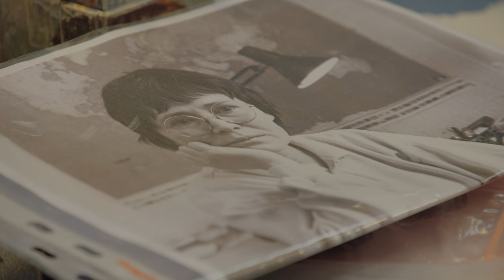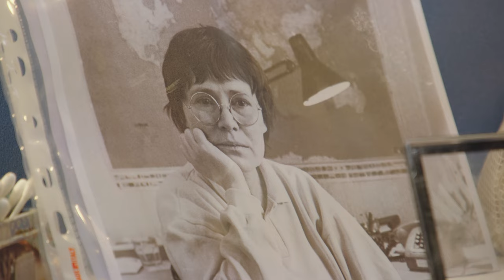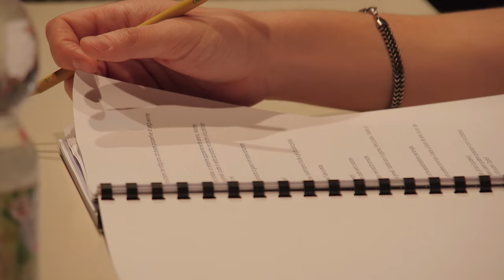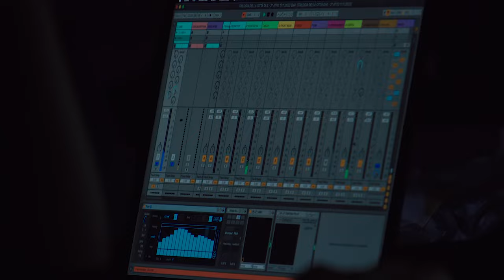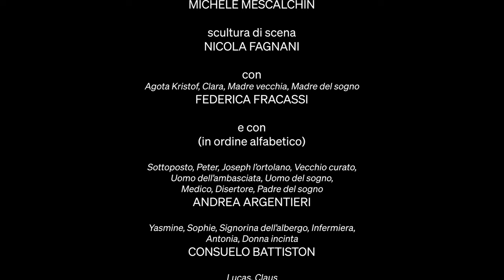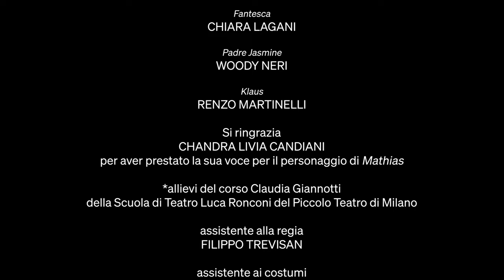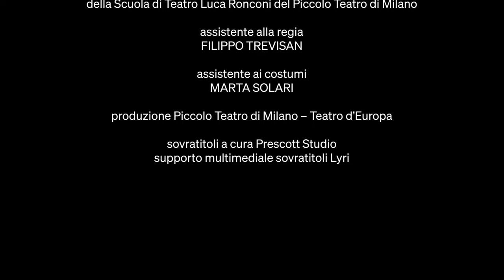Trilogia della città di K. | The Making Of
Una fiaba nera. Un inferno familiare, quotidiano e impossibile, concreto e astratto, degradato e nobile, crudele e innocente. Nel gioco raffinato degli sdoppiamenti, una straniera ci precipita nell’abisso di un’infanzia guastata. Una storia a cui all’improvviso non si riesce nemmeno più a credere.

Trilogia della città di K.
PRIMA ASSOLUTA
un progetto di Federica Fracassi e Fanny & Alexander
tratto dal romanzo omonimo di Ágota Kristóf
adattamento e drammaturgia Chiara Lagani
regia Luigi De Angelis

scene, luci, video Luigi De Angelis
musiche e sound design Mirto Baliani e Emanuele Wiltsch Barberio
allestimento multimediale Michele Mescalchin
scultura di scena Nicola Fagnani

con Federica Fracassi Agota Kristof, Clara, Madre vecchia, Madre del sogno
e con (in ordine alfabetico)
Andrea Argentieri Sottoposto, Peter, Joseph l’ortolano, Vecchio curato, Uomo dell’ambasciata, Uomo del sogno, Medico, Disertore, Padre del sogno
Consuelo Battiston Yasmine, Sophie, Signorina dell’albergo, Infermiera, Antonia, Donna incinta
Alessandro Berti Lucas, Claus
Lorenzo Gleijeses Ufficiale, Victor, Michael l’insonne, Klaus

con la partecipazione in video di

gemelli bambini Leone Maria Baiocco
gemelli adolescenti Yari Montemagno
madre Marta Malvestiti
padre Fausto Cabra
nonna Anna Coppola
Libraio/calzolaio Giovanni Franzoni
Labbro Leporino Cloe Romano
Curato Renato Sarti
Ufficiale Mauro Milone
Attendente Alfonso De Vreese
Bambini Vittorio Consoli, Domenico Iodice, Nicolò Latte Bovio
Ragazzi Andrea Bezziccheri, Ion Donà, Edoardo Sabato*
Soldato Lorenzo Vio*
Cugina, infermiera Giada Ciabini*
Madre internata Federica Fracassi
Sarah Nina Romano
Suora Chiara Lagani

e le voci di
gemelli bambini Vittorio Consoli
Labbro Leporino Virginia Consoli
Fantesca Chiara Lagani
Padre Jasmine Woody Neri
Klaus Renzo Martinelli

Si ringrazia Chandra Livia Candiani per aver prestato la sua voce per il personaggio di Mathias

*allievi del corso Claudia Giannotti della Scuola di Teatro Luca Ronconi del Piccolo Teatro di Milano

assistente alla regia Filippo Trevisan
assistente ai costumi Marta Solari

sovratitoli a cura Prescott Studio
supporto multimediale sovratitoli Lyri